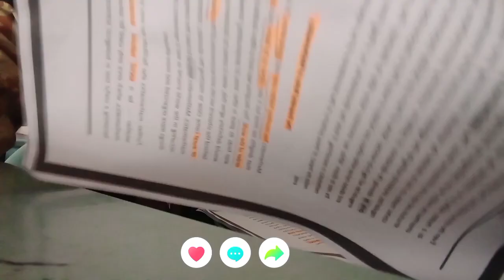Uni Vlog | classes | Orientation | little Study